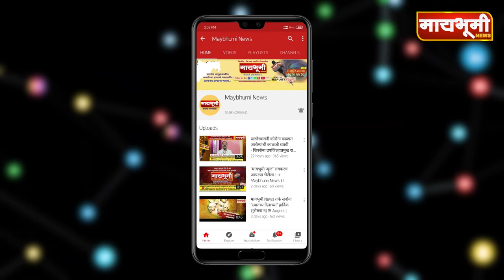विंचूर. सुभाष नगर येथील शेतकऱ्यांचा पाण्यासाठी आक्रोश आंदोलन